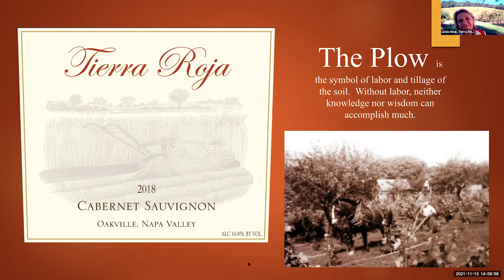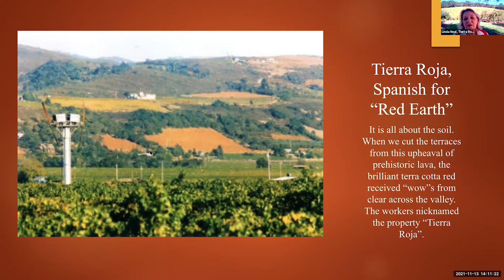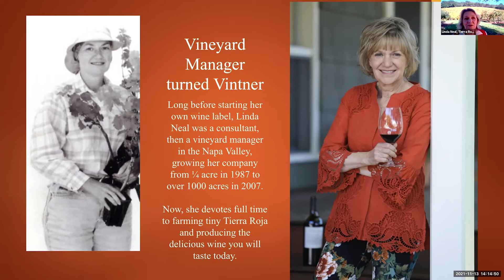STARS of Wine Interviews | Ian Blackburn with Linda Neal of Tierra Roja Vineyard, Napa Valley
🍷Tierra Roja Vineyard, Cabernet Sauvignon, Oakville, Napa Valley, 2018 ($170)
Hosted by Linda Neal, Vintner/Grower
⭐️STARS of Cabernet 2021

STARS of Wine Virtual Tastings enable you to taste and discover top selections with the wine community!
Sip, Swirl, Chat and Explore with the winemakers, proprietors, and leading experts of the region.
Wines Are Delivered to Your Door!

Wines featured in our STARS of Wine Virtual Tasting Events remain available to purchase (while supplies last) on our partner's wine store